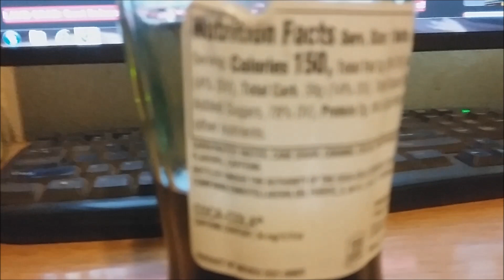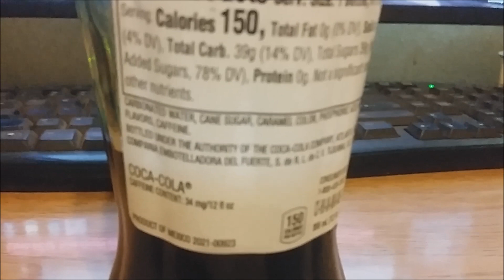Tea Talk Feb 24 2023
This video is covered by the “fair use” doctrine of U.S. copyright law.Copyright Disclaimer Under Section 107 of the Copyright Act 1976, allowance is made for "fair use" for purposes such as criticism, commenting, news reporting, teaching, scholarship, and research.

The management.